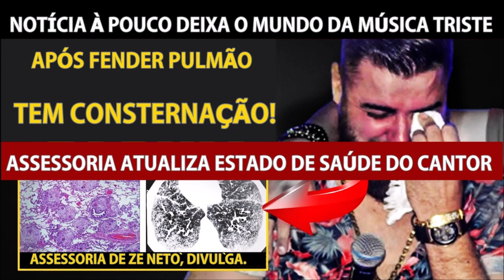APÓS CONSTERNAÇÃO Pulmão FENDE e cantor Zé Neto, da dupla com Cristiano, INFEL1ZMENTE, é alvo de TR1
PARCEIROS EM DESTAQUE

SEGUE NOSSAS REDES SOCIAS